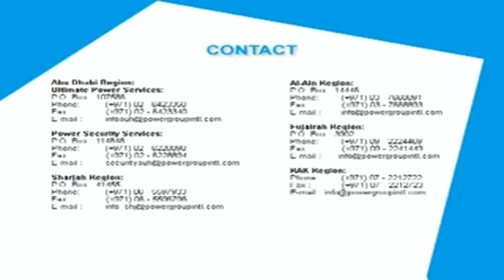Arab Power joining